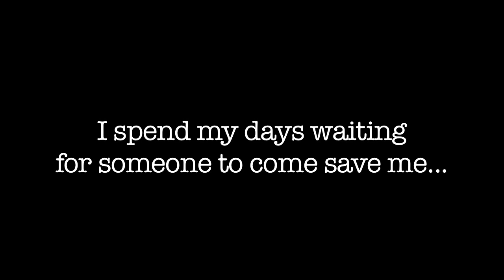Missy: Bound Angels Shelter Angel Video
Missy is one of 99 purrfect cats and kittens available...
Watch her charming video and save a life.

She's a 10 month old female short haired Tortie. and was an owner surrender.